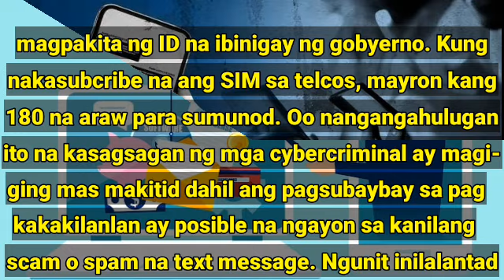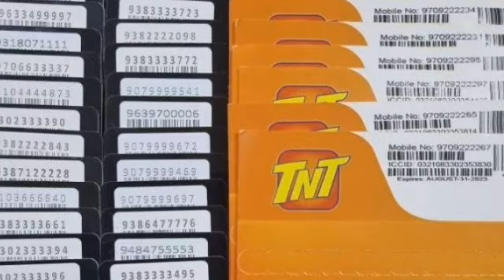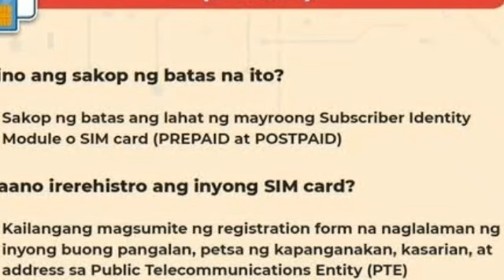Paano Mag-Register ng SIM CARD || HOW TO REGISTER SIM CARD || Jbulalacao TV